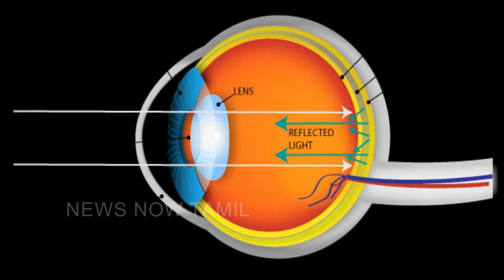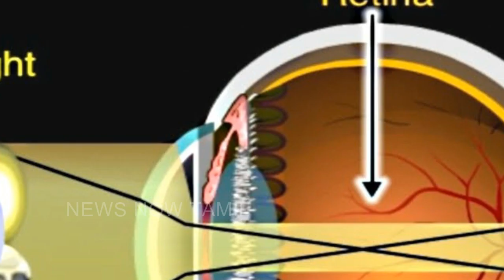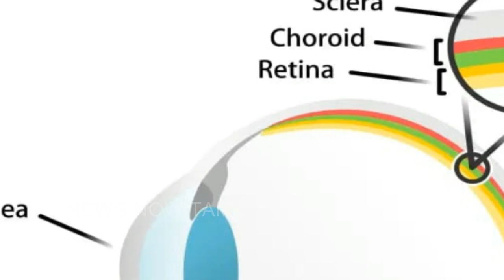Why animals eyes glow in dark ? | விலங்குகளின் கண்கள் இருட்டில் மின்னுவது ஏன்?